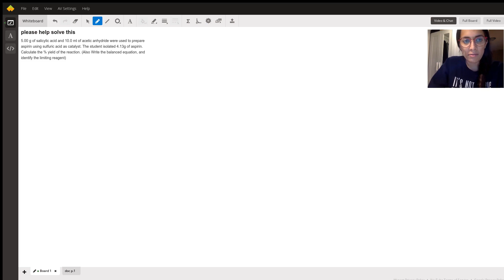Identifying Limiting Reagent and Calculating Percent Yield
Question: please help solve this
5.00 g of salicylic acid and 10.0 ml of acetic anhydride were used to prepare aspirin using sulfuric acid as catalyst. The student isolated 4.13g of aspirin. Calculate the % yield of the reaction. (Also Write the balanced equation, and identify the limiting reagent)

Answered By:

Francesca D.
Chemistry Minor, with 2 Years of Individual Tutoring Experience

Written Explanation:

Please see the attached video for an explanation on how to solve this problem.